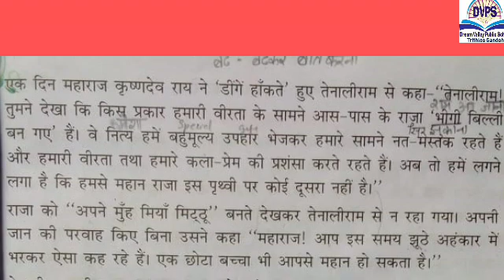Class 2nd Hindi Dream Valley public school Trithloo Gandoh Bhalessa.